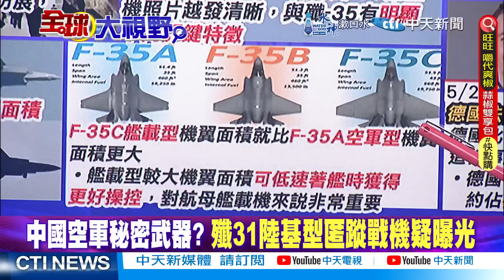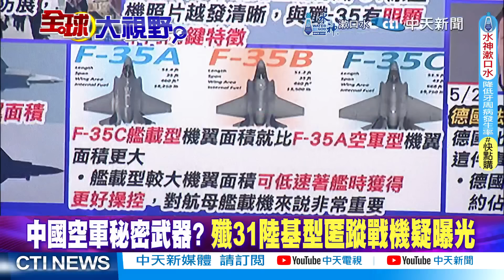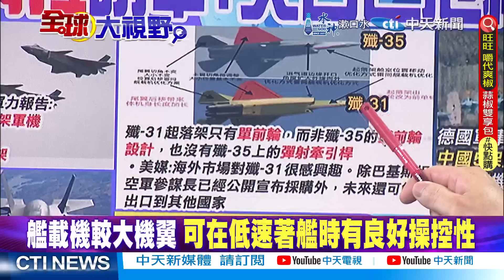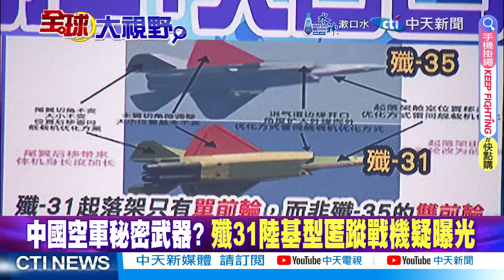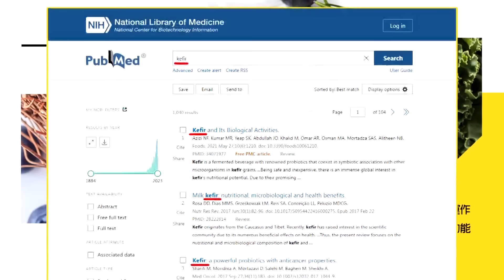丟人!菲軍艦人員偷中國漁民漁網! 中俄聯手古巴危機2.0?美國怎麼解?|【全球大視野】精華版